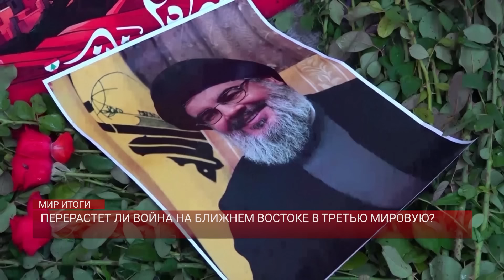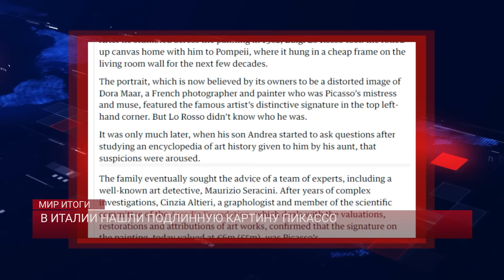Ядерная война и Третья Мировая? Что происходит на Ближнем Востоке / МИР. Итоги / 05.10.24